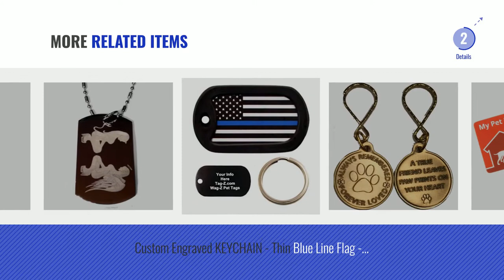Top 5 Dog Keychain [2018 Best Sellers]: HooAMI Crystal Puppy Dog Paw with Cylinder Charm Pet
+ New! 2019 Black Friday / Cyber Monday Pet Supplies Deals and Updates.

Black Friday / Cyber Monday HooAMI Crystal Puppy Dog Paw with Cylinder Charm Pet Cremation Urn Keychain Memorial by HooAMI

Black Friday / Cyber Monday FouFou Dog Acrylic Keychain, Golden Retriever by FouFou Dog

Black Friday / Cyber Monday Nite Ize SpotLit Clip-On LED Light with Carabiner, Weather Resistant by Nite Ize

Black Friday / Cyber Monday VALYRIA Memorial Pet/Dog Paw Keychain "Always in My Heart" Pet Urn Keepsake Charm Ashes by Valyria

Black Friday / Cyber Monday HooAMI Pet Puppy Dog Paw Cylinder Cremation Urn Necklace/Keychain Keepsake Ashes Pendant by HooAMI

Black Friday / Cyber Monday My Pet Is Home Alone Alert Wallet Cards by iHeartDogs | Purchasing This Product Feeds 4 by iHeartDogs.com

Black Friday / Cyber Monday RecoveryChip Always Remembered Forever Loved Pet Memorial Keychain Dog Paw Print Design by RecoveryChip